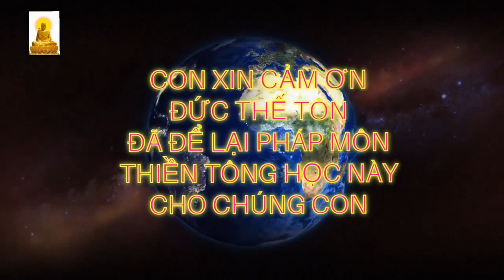Học Thiền Tông TÂM BÌNH THƯỜNG là ĐÚNG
Giải đáp Đạo Phật Khoa Học Thiền Tông